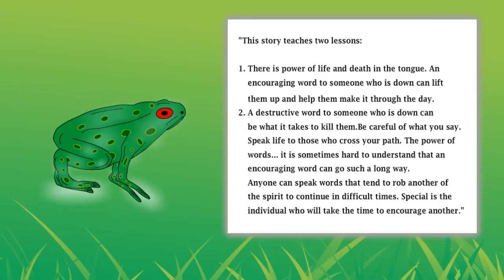Two Frogs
A group of frogs were traveling through the woods, and two of them fell into a deep pit. When the other frogs saw how deep the pit was, they told the two frogs that they were as good as dead.